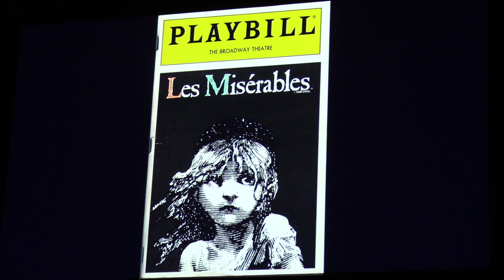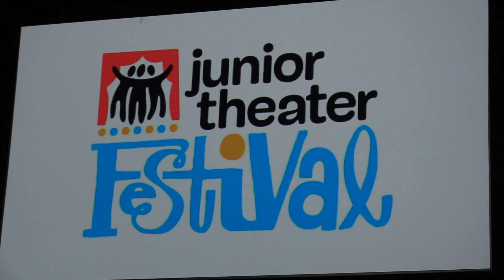Aladdin on the big screen